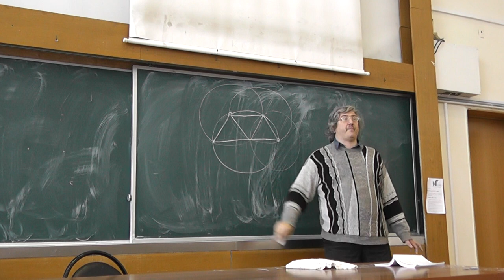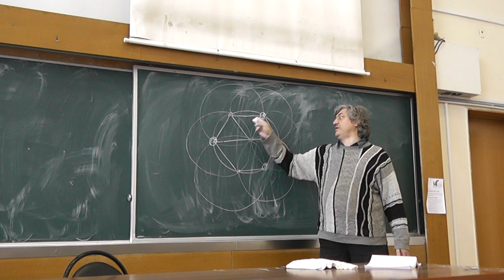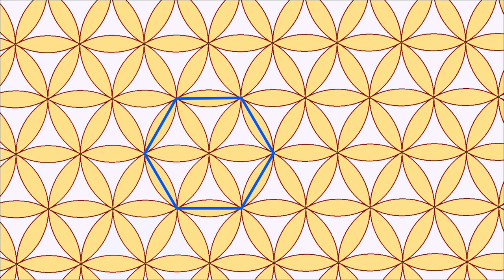147 Окружности и равносторонние треугольники (263)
Нарисуйте окружность. Не меняя раствор циркуля, отложите на ней 6 раз её радиус. Шестая точка совпадёт с начальной. Почему?